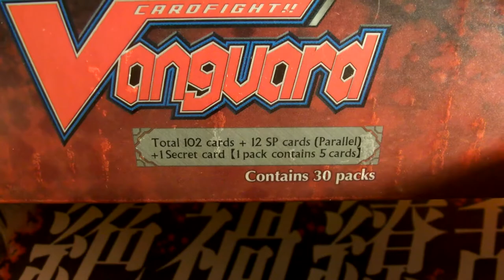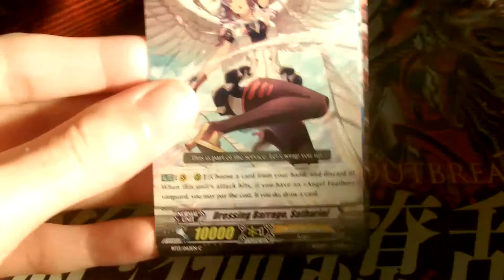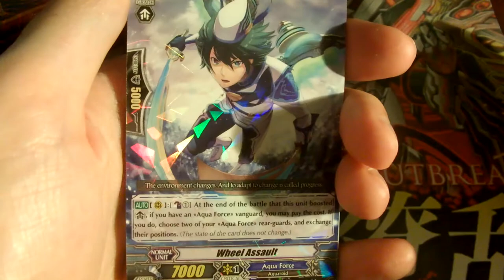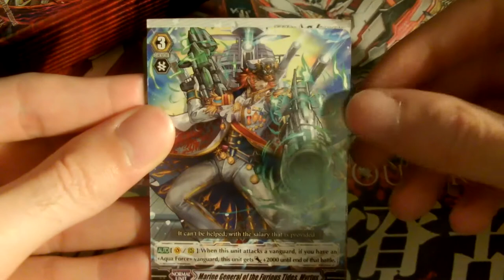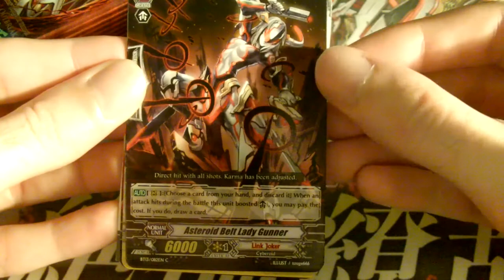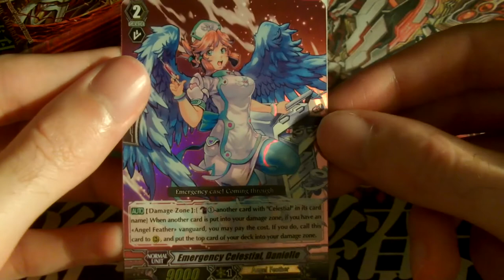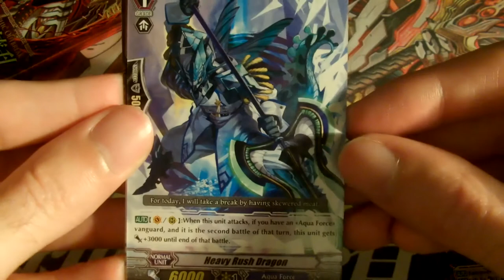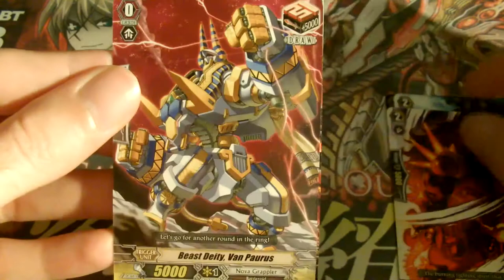Cardfight Vanguard VGE-BT13 catastropic outbreak [1/2]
Dans cette vidéo je vous présente l'ouverture de la box Cardfight Vanguard VGE-BT13 catastropic outbreak partie 1 sur 2